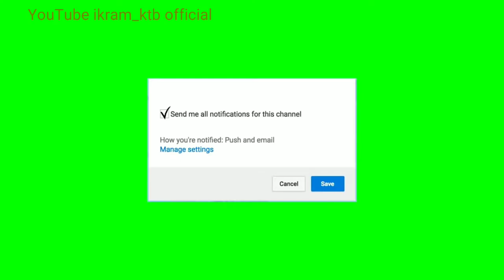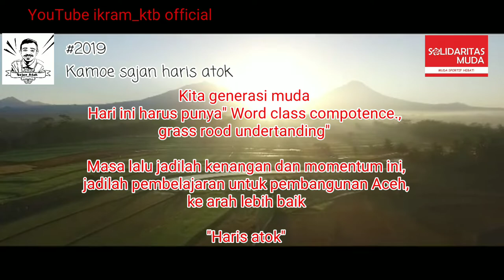Haris munandar, S.IP (haris atok) CALEG DPRK BIREUN Dapil 3 kutablang, gandapura, makmur